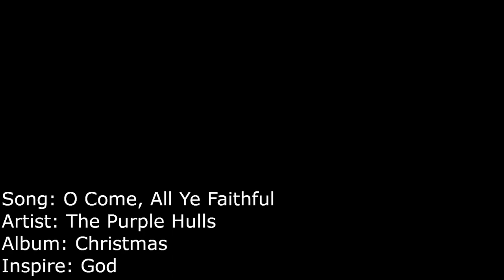O Come, All Ye Faithful - The Purple Hulls ( American Sign Languages Version ) Music Video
I have the Permit from The Purple Hulls to use this music to interpreter this song.

I am tag this video to them by: @thepurplehulls6363